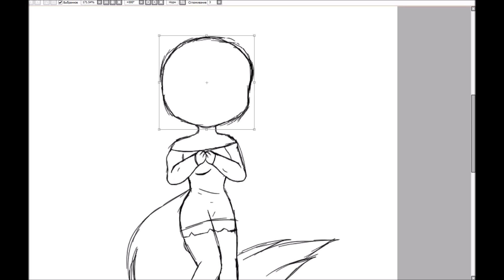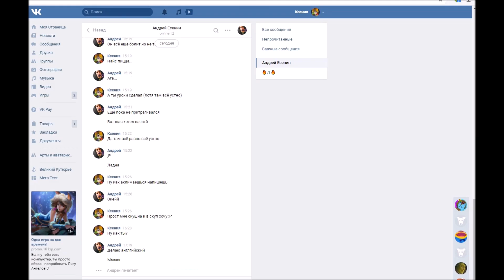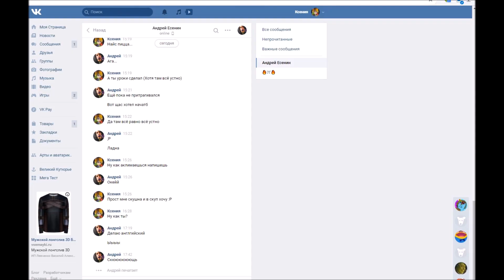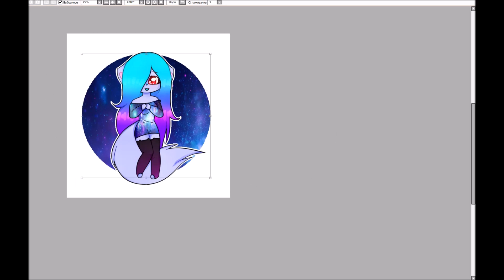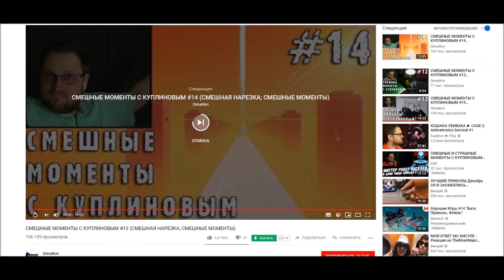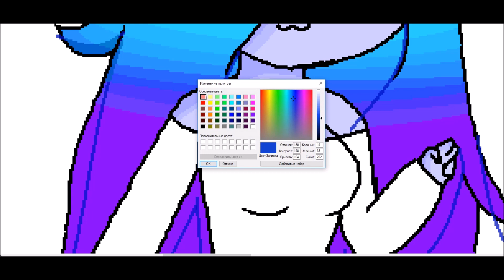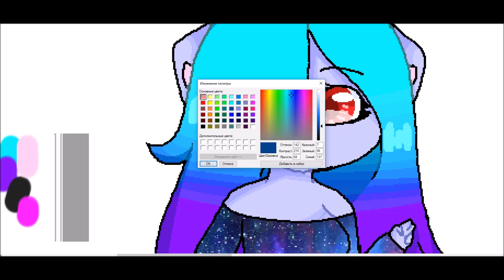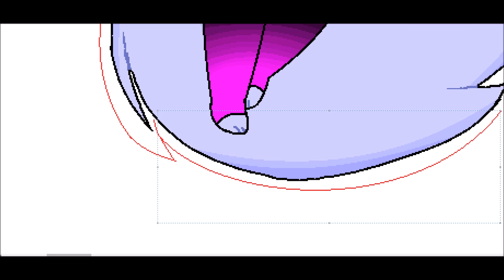Speedpaint - Paint Tool SAI VS MS Paint (Challenge from Rossali)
I just have no ideas \(._.)/